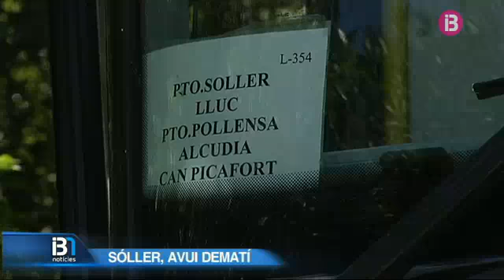Mor un motorista a la carretera Fornalutx-Sóller